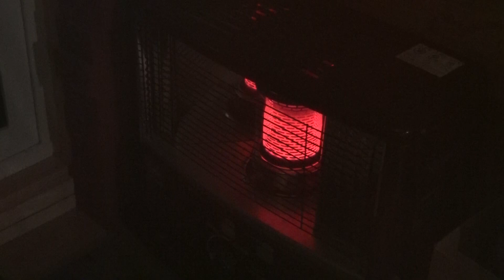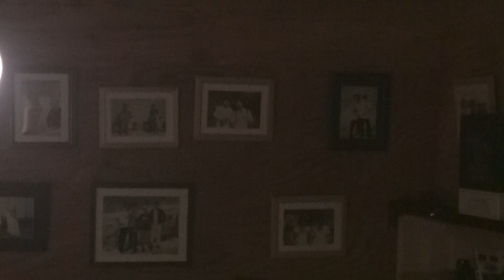ホルモンと骨つきラムでひとり焼肉をします。『ひげキャン△冬リベンジ。#2』